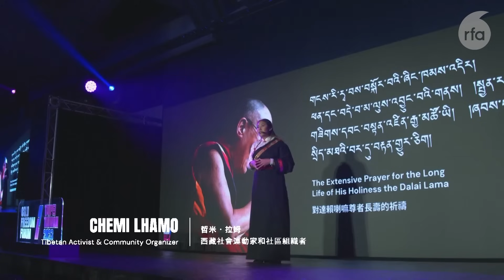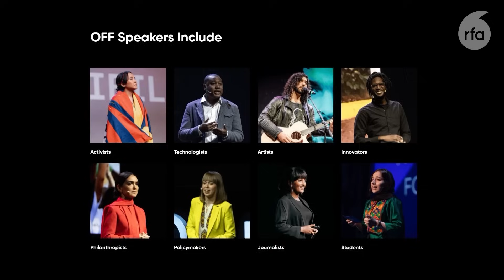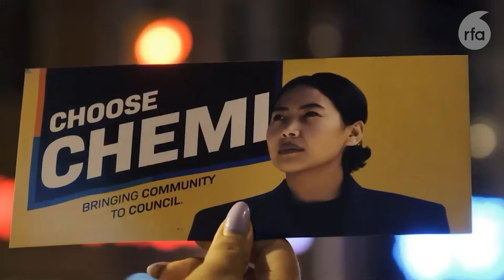In conversation with Tibetan activist Chime Lhamo about Oslo Freedom Forum in Taiwan.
བོད་དོན་ལས་འགུལ་བ་འཆི་མེད་ལྷ་མོ་ལགས་ཀྱིས་ཉེ་ཆར་ཐའེ་ཝན་གྱི་རྒྱལ་ས་ཐའེ་པེ་ནང་བསྐོང་ཚོགས་གནང་བའི་ཨོ་སི་ལོ་རང་དབང་གླེང་སྟེགས་(Oslo Freedom Forum)སྟེང་།  བོད་དོན་གཏམ་བཤད་གནང་བའི་གནས་ཚུལ་དང་འབྲེལ་ནས་བོད་རིགས་གཞོན་སྐྱེས་རྣམ་པའི་ལས་འགན་དང་།  བོད་དོན་ལས་འགུལ་སྤེལ་ཕྱོགས་སོགས་ཀྱི་སྐོར་ལ་ཨེ་ཤེ་ཡ་རང་དབང་རླུང་འཕྲིན་ཁང་གི་བོད་སྐད་སྡེ་ཚན་གྱི་འགན་འཛིན་གཞོན་པ་དཔལ་ལྡན་རྒྱལ་ལགས་ཀྱིས་གླེང་མོལ་ཞུས་པར་གསན་གཟིགས་གནང་རོགས།
In conversation with Tibetan activist Chime Lhamo about Oslo Freedom Forum in Taiwan and the responsibilities of Tibetan youth.

Host: Palden Gyal.
Producer:Nordhey Dolma